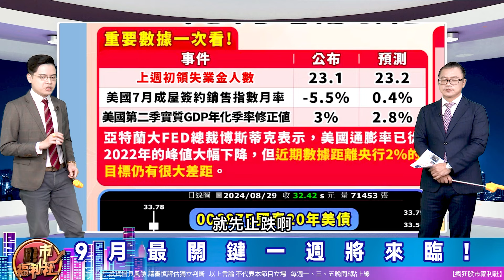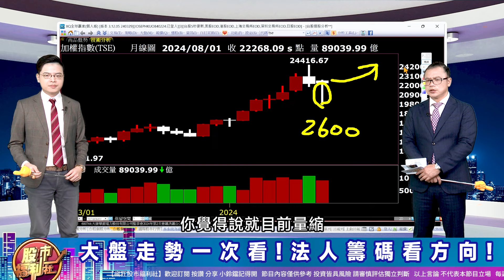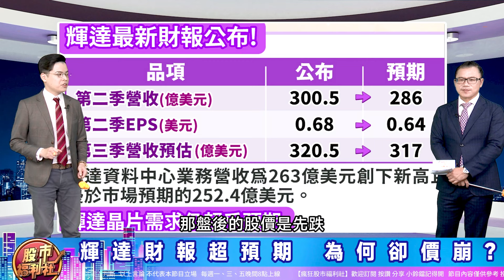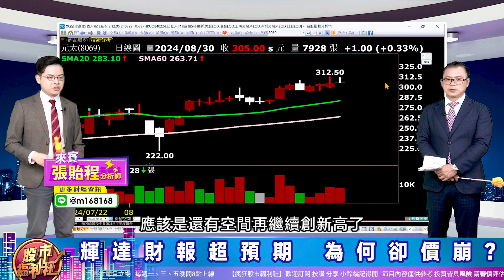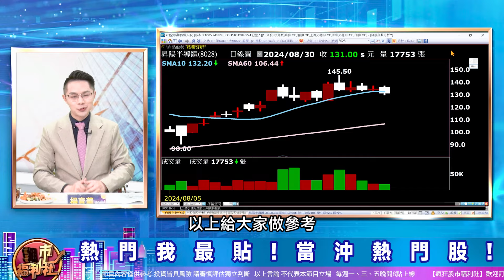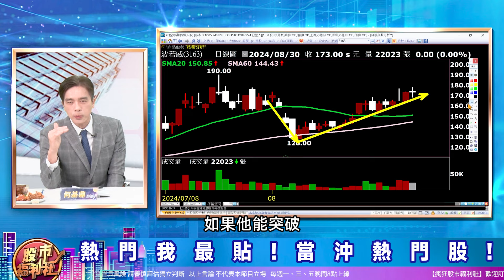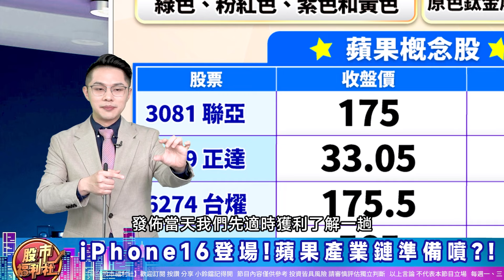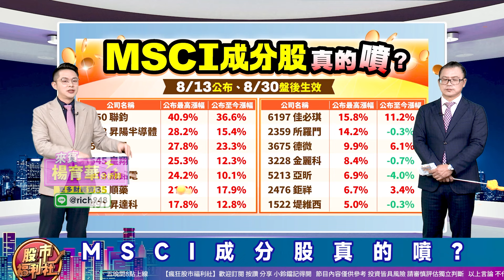【瘋狂股市福利社】九月最關鍵在第一週?美債拉回就是買!?今日MSCI大調整!輝達財報公布後怎麼走?iPhone 16成救世主?下一檔翻倍股是它!║張貽程、楊育華、何基鼎║2024.8.30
▻來賓◅

章節重點：
0:00  瘋狂股市福利社ep589預告
0:34  歡迎光臨瘋狂股市福利社！
08:42 財經大頭條
30:39 熱門我最貼
38:59 股市甜甜圈

節目內容：
★ 財經大頭條！
☆ 9月最關鍵一週將來臨!
☆ 輝達財報超預期 為何卻駕崩?
★ 熱門我最貼!
★ 股市甜甜圈 焦點股幫你圈！
☆ iPhone16登場!蘋果產業鏈準備噴?!
☆ MSCI成分股真的噴?
★瘋狂股市福利社☆TELEGRAM★